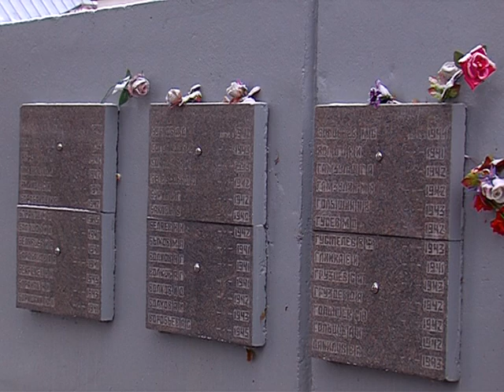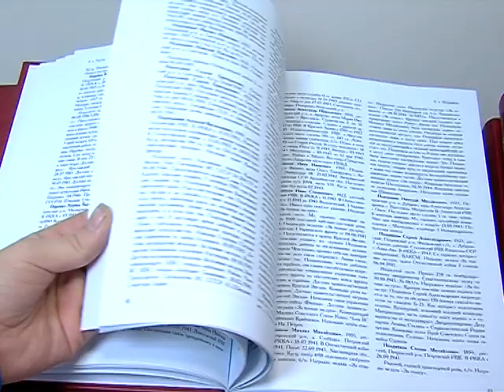Об ушедших на фронт жителей Петровска напомнит книга «Дивизия бессмертия»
Три тома человеческих судеб. Кратко о каждом жителе Петровска, который ушел на фронт в Великую Отечественную, а их более 13 тысяч. Сегодня это уникальное издание презентовали их родным, школьным библиотекам и общественным организациям. Ольга Преснухина продолжит.